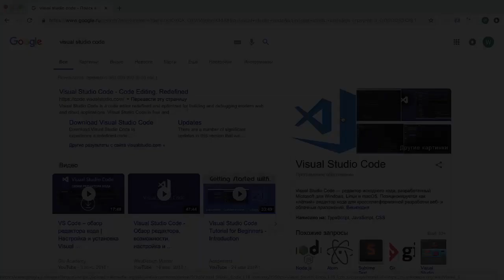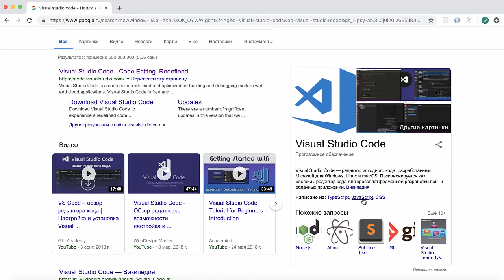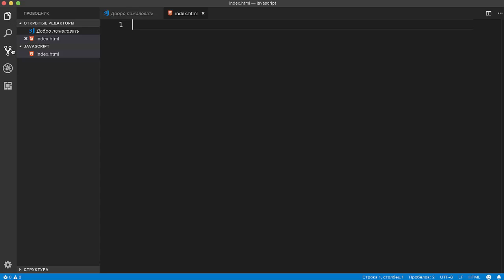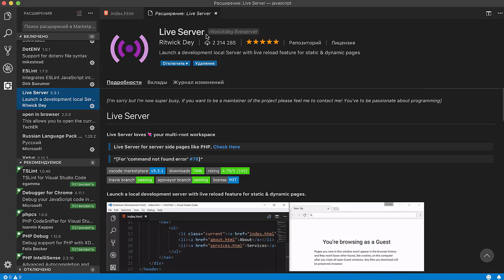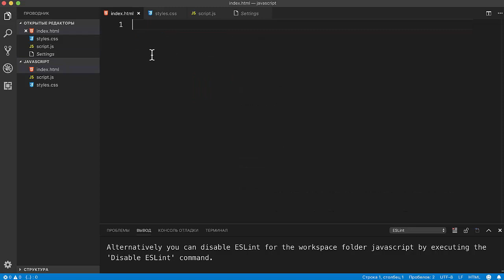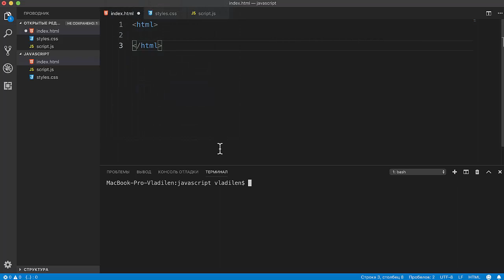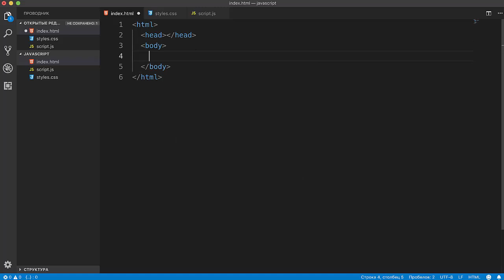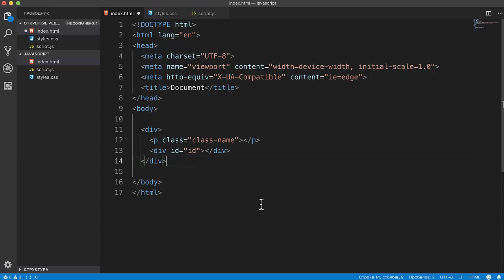Урок 3 - Редакторы кода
В HTML, JavaScript код вставляется между script и /script теги. JavaScript может "отображать" данные по-разному.